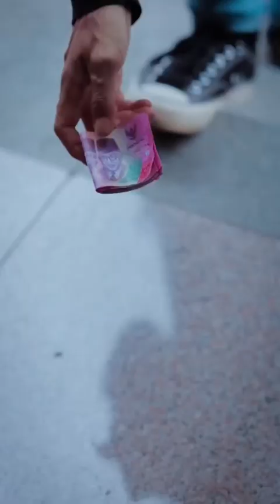senjata makan tuan